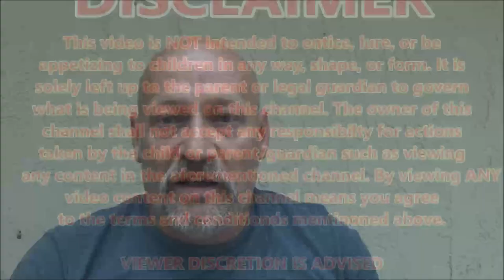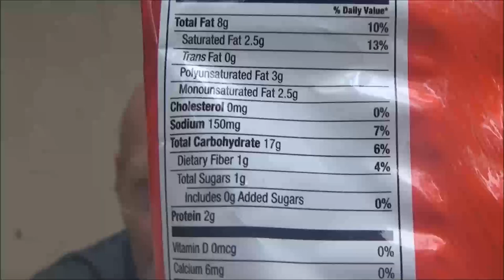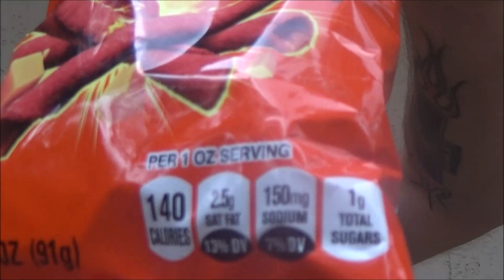Takis Explosion Tortilla Chips Review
wow, what a surprise.